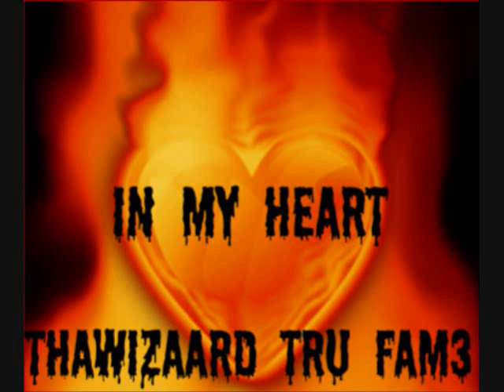In My Heart - Wizzy Fresh feat. Tru Fam3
World Domination Mixtape out NOWW!!

fan me on Reverbnation !